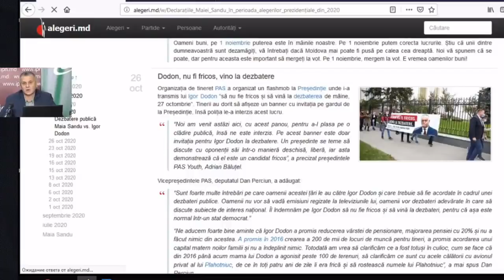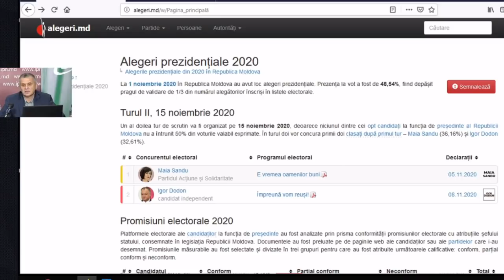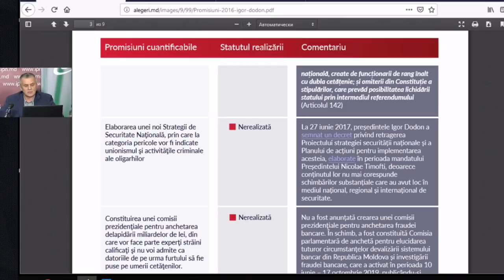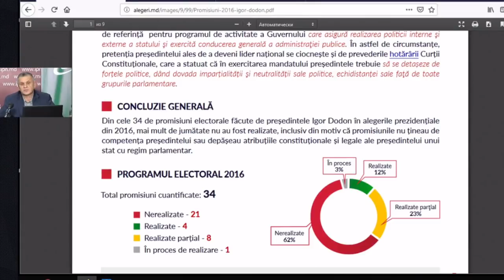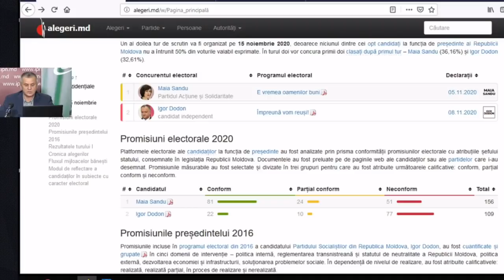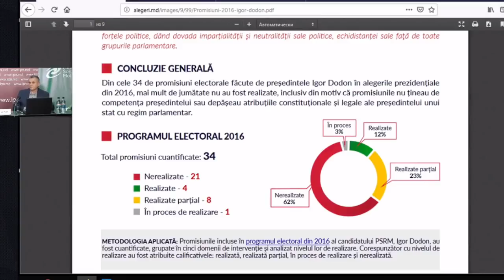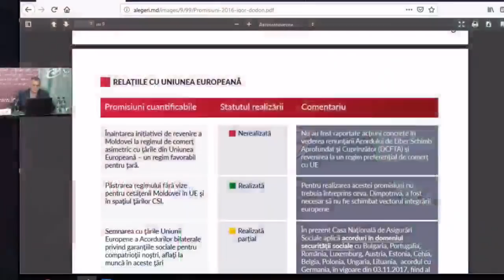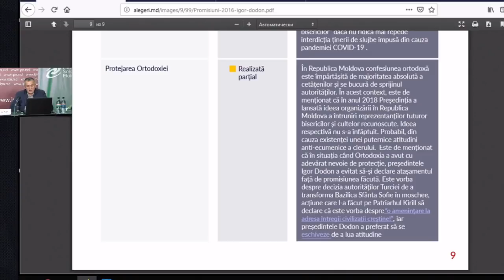Conferința „Turul II ale alegerilor: promisiunile candidaților versus atribuții prezidențiale”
Conferința de presă organizată de Asociația pentru Democrație Participativă ADEPT cu tema „Turul II ale alegerilor prezidențiale: promisiunile candidaților versus atribuții prezidențiale”